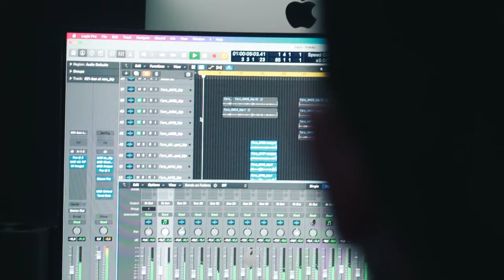Гаго - Нет ни дня | Премьера песни 2021